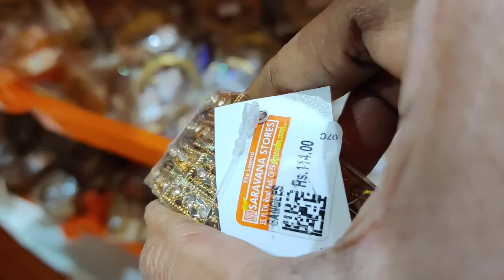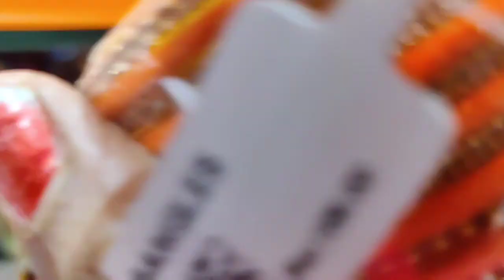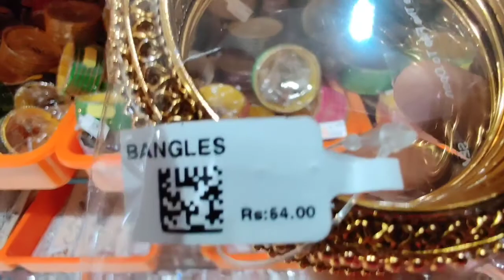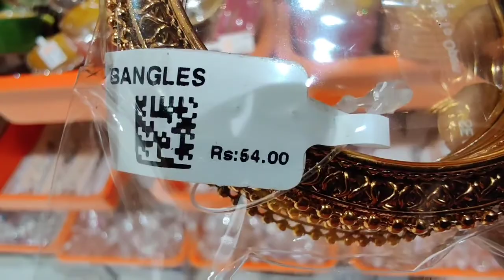TRENDY BANGLE COLLECTIONS LOW PRICE STARTS AT RS 35 IN PADI SARAVANA STORES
Variety of collection, TRENDY, New models bangle collection at padi SARAVANA STORES very LOW price